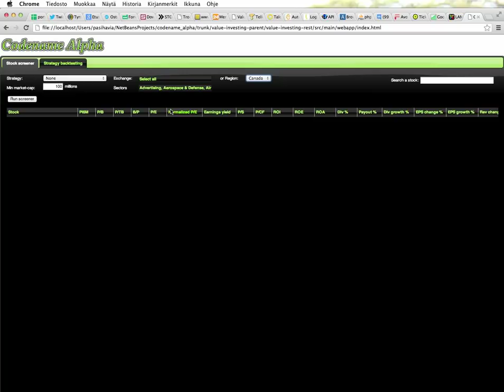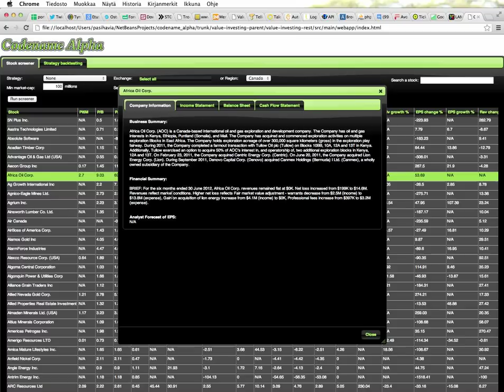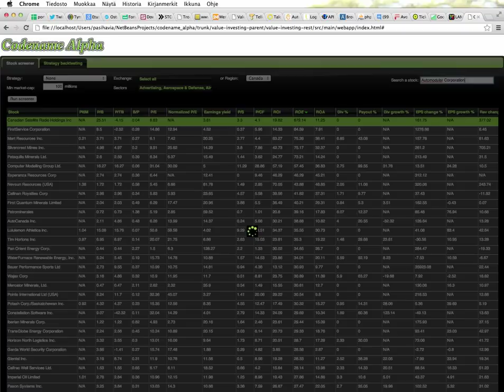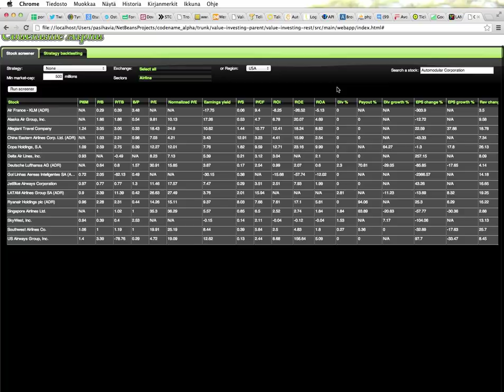Sijoitustyökalun esittely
Lyhyt esittely työnimellä Codename Alpha kulkevan sijoitustyökalun osakkeiden screenausominaisuuksista. Tarkempia tietoja työkalusta löytyy Kohti taloudellista riippumattomuutta blogista

Työkalu on tällä hetkellä alpha vaiheessa ja valmistelemme rajatun käyttäjämäärän beta vaihetta hiljalleen.